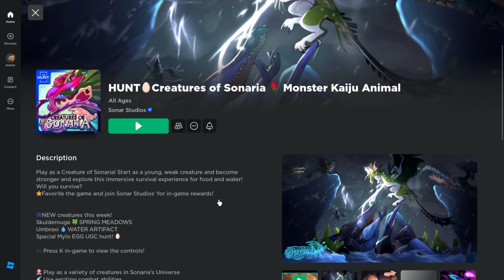The Hunt 06: Creatures of Sonaria 🌹 Monster Kaiju Animal (play time: 7 mins)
▼▼Game link▼▼